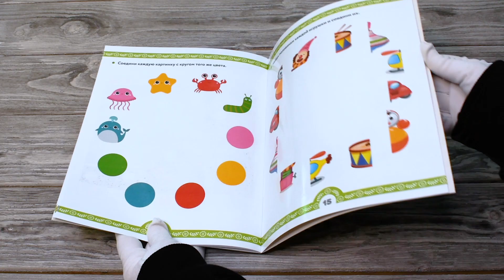Листаем книгу "Настюшка уложила спать игрушки..."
Первая рабочая тетрадь для детей младшего возраста с простыми заданиями для развития внимания, мышления, тренировки руки. Малышам нравится много раз повторять одно и то же действие, это полезно для их обучения и развития. Ламинированные странички, на которых можно многократно писать маркером, позволяют выполнять задания много раз и заменяют множество бумажных тетрадей.
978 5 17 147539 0